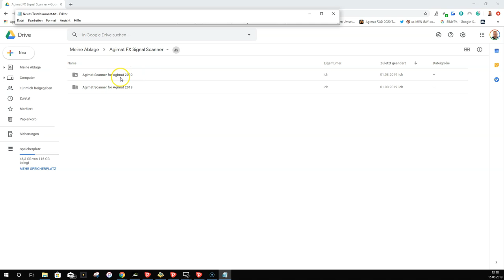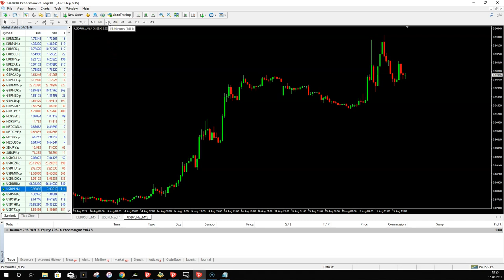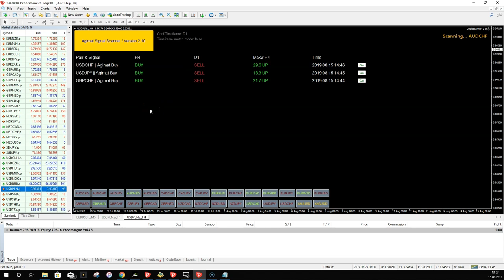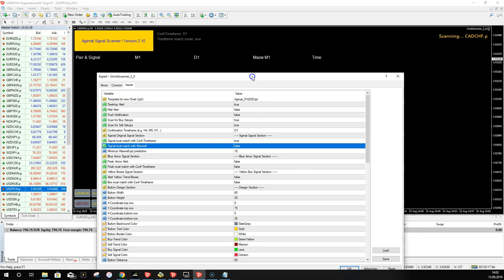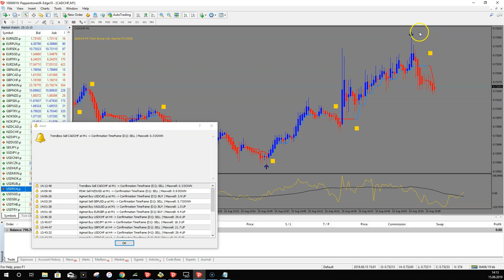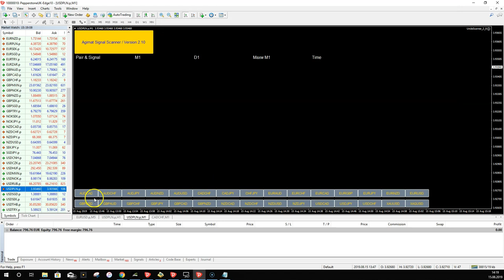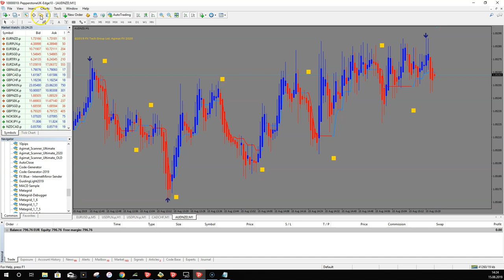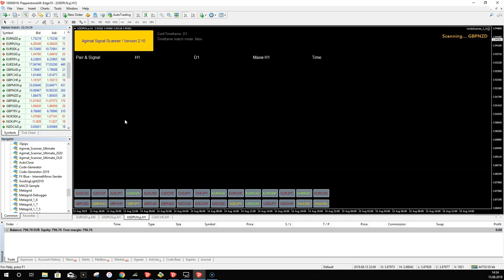Agimat Signal Scanner 2020 - All functions and settings explained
In this video, I explain the new Agimat Uncle Scanner for Agimat 2020 (aka Uncle Scanner). I show you what signals the scanner finds, how you can change the settings and how to match the signals with a higher timeframe. Also, I explain how to update the scanner and what settings I use. At the end of the video I show how to make an own custom template to use with the scanner.

For my analysis, I use the Supply & Demand software from Pipnotic

For finding the right pairs to trade I use Agimat & Ultimate Scanner